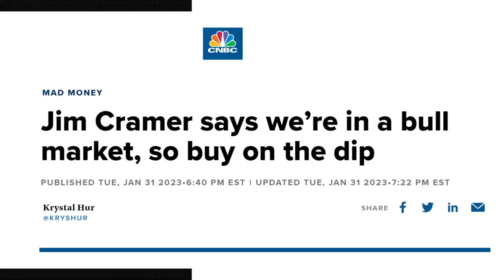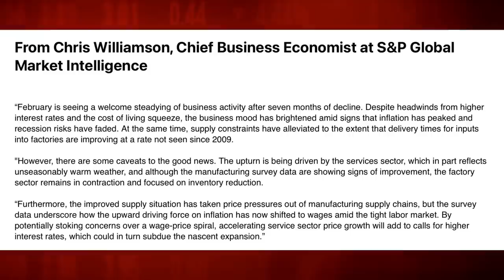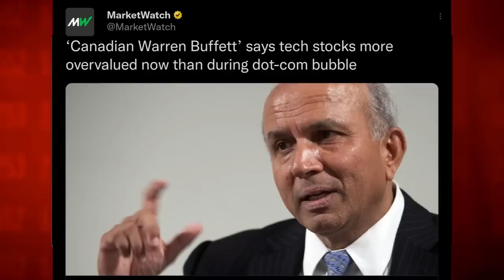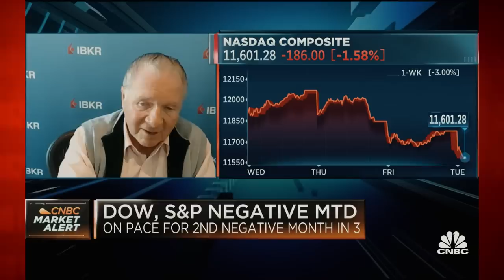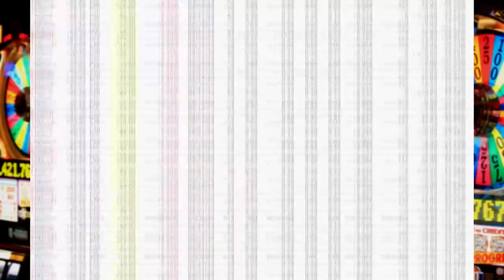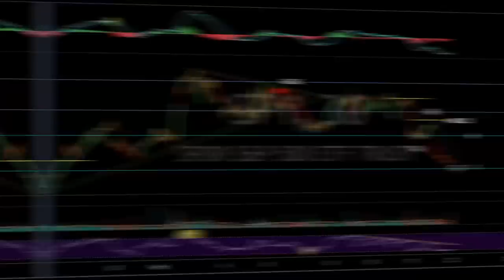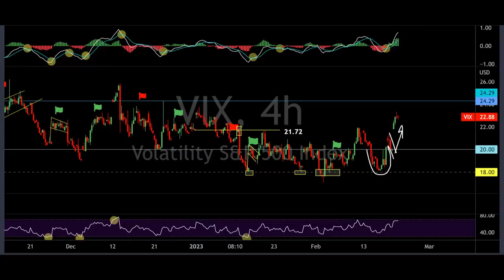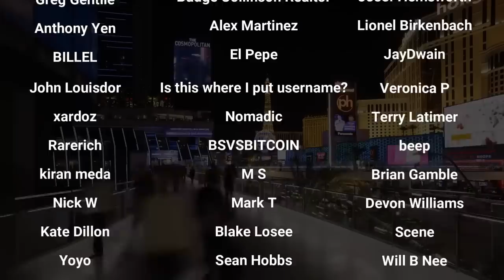Top Stockbroker Warns: You Will Lose ALL Of Your Money!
Market Recap:
0:00 Intro
0:37 The Wall Of Worry
2:05 Market Commentary
4:08 In Focus: POOF GONE!
22:32 Market Performance
23:30 Commodities + Cash vs. Futures
26:00 Options
30:15 Heat Map
34:20 Charts
45:45 Outlook + Outro